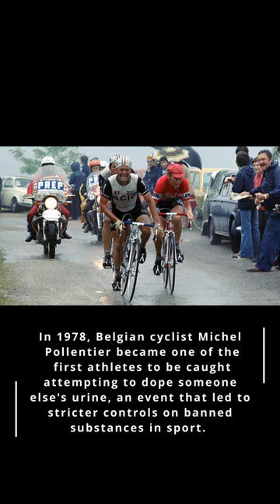The Doping Scandal That Ended a Cyclist's Career: The Story of Michel Pollentier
Description: In 1978, Belgian cyclist Michel Pollentier was caught attempting to cheat doping controls by using a condom filled with his teammate's urine. This event led to stricter controls on banned substances in sports worldwide. Learn more about Michel's rise to fame, his cunning plan, and how his career ended in disgrace in this SE Story.